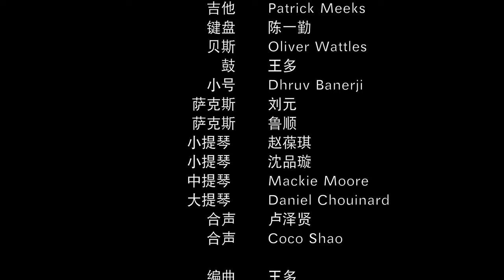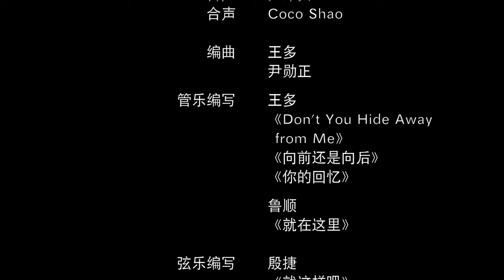尹勋正2022伯克利毕业演出 Jay Yin 2022 Berklee Graduation Concert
English description below ⬇️

这是我本科生涯以来最重要的演出。9首原创，13人乐队，一个人要在4个月内完成招人、编曲、策划、排练，实属不易。由于疫情原因，很多录音棚都不能允许现场观众，而且很多场馆要么就是不够大，要么就是声音不好。所以我最终决定了用一个现场录播的方式来进行我的毕业演出。感谢我的乐队，他们非常的专业和敬业。感谢殷捷、Mackie、王多、鲁顺，为我编出了那么好的管弦乐。感谢录音工程师Alex还有The Bridge Sound and Stage 录音棚，这个棚的声音没得说！感谢摄影师兼视频剪辑扎克，前前后后在上面花了超多的时间。感谢鼓手兼编曲兼混音王多Peter，整场演出除了我就是他出力最多！虽然歌曲中有一些瑕疵，但我并没有后期去过分修补，因为我还是要尽可能的忠于现场音乐。
每一首歌背后都有故事。《二百英里》是一首中文的乡村歌曲，关于救赎还有人生的旅途。《向前还是向后》讲的更多是人生的迷茫。《Rock n’ Rollin’》是我高中时期写的歌，这是我那时与乐队排练的第一首原创歌曲，也非常有意义。《你的回忆》是我最喜欢的一首歌之一，青春、懵懂、冲动都在这里面。
这是对我一段青春的总结，希望大家喜欢。
🫡江山父老能容我，不使人间造孽钱！

1．《就在这里》0:37
Right Here

2．《二百英里》5:33
Two Hundred Miles

4.《六月》15:02
June

5.《一转眼·时间》20:04
Suddenly · Time

6. Don’t You Hide Away from Me 24:33

7. 《向前还是向后》29:12
Forward or Backward

8. Rock n’ Rollin’ 35:11

9.《你的回忆》40:28
Your Memories

This is my most important performance in my undergrad life. 9 original songs, a 13 piece band, I had to recruit, arrange, organize and rehearse with the band in 4 months; it was quite challenging! Due to the pandemic, a lot of places still wouldn’t allow live audiences. A lot of venues were either too small or have bad sound quality. At the end I decided to do a “online live show” for my final graduation performance. I want to thank my band so much, they are so professional and talented. Thanks to Cindy Yin, Mackie Moore, Peter Wang and Wren Lu for arranging the lovely strings and horn parts. Thanks to engineer Alex Allinson and The Bridge Sound and Stage, the sound from this studio is incomparable! Thanks to Zack Porter, our videographer and editor. He spent so much time on this project! Thanks to our drummer, arranger, mixer Peter Wang! The two of us has put in the most efforts for this project! I know that there are some flaws here and there, but I didn't fix over fix them in the editing process. I wanted to stay true to live music.
Every song has a story behind it. “Two Hundred Miles” is a Chinese country song, it’s about redemption and the journey of life. “Forward or Backward” is more about the lostness of life. “Rock n’ Rollin’” was written when I was in high school! It was the first original song I’ve ever rehearsed with a band! “Your Memories” is really one of my favorites, it feels young and impulsive and all other different emotions.
This is puts a period on a section of my youth, hope you like it!

P.S.: As one know, when lyrics or poems are translated literally, they lose all rhythms and rhymes. So don't think too hard when some translations don't make sense, just enjoy the music! 🤣

The band:

Guitar: Patrick Meeks
Bass: Oliver Wattles
Keys: Eric Chen
Drums: Peter Wang
Trumpet: Dhruv Banerji
Saxophone: Yuan Liu
Saxophone: Wren Lu
Violin: Baoqi Zhao
Violin: Jemmy Shen
Viola: Mackie Moore
Cello: Daniel Chouinard
BGV: Coco Shao
BGV: Cherry Lu

Horn arrangements:
-Peter Wang: "Don't You Hide Away from Me", "Forward or Backward", "Your Memories"
-Wren Lu: "Right Here"

String arrangements:
-Cindy Yin: "So Be It", "June"
-Mackie Moore: "Suddenly · Time"
-Peter Wang: "Your Memories"

BGV arrangements: Jay Yin

Sound engineer: Alex Allinson
Studio: The Bridge Sound and Stage

Audio Mixing: Peter Wang

Video: Zack Porter
Video editing: Zack Porter